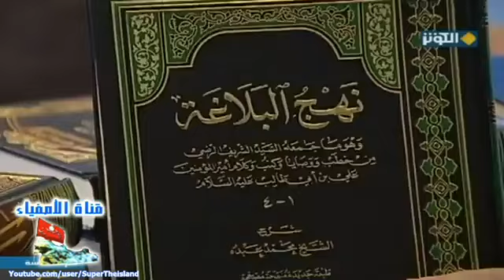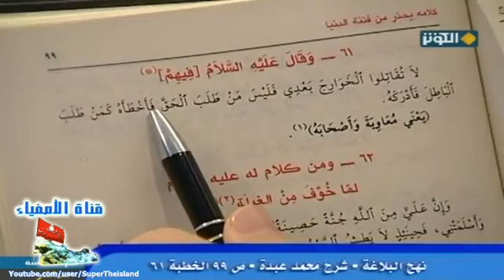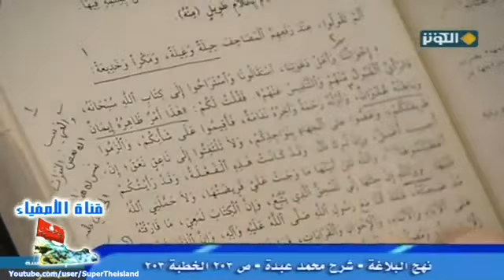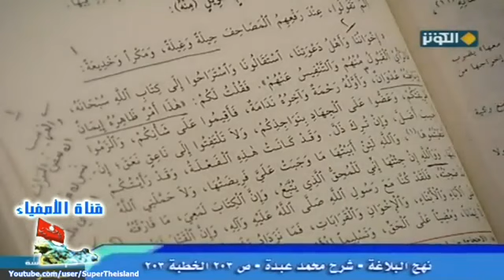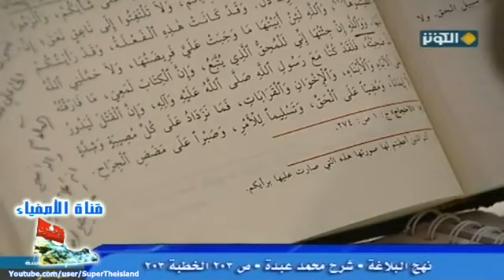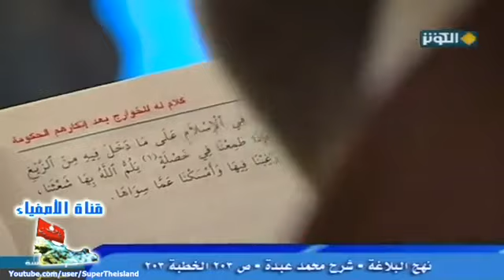الفرق بين الخوارج و معاوية عند الامام علي (ع) | السيد كمال الحيدري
عنوان الحلقة | علي ع والقتال على التأويل -القسم7  "
تعالوا معنا إلى نهج البلاغة. في نهج البلاغة لمحمد عبده, أنا أعزائي إنما أنقل هذا من كتاب (نهج البلاغة, شرح الشيخ محمد عبده, طبعة جديدة خرّج مصادره فلان, الناشر مؤسسة التاريخ العربي) ولكن هذا لا يهم كثيراً, لأنه نحن نريد أن نذكر الخطب.

في (ص99, من النسخ الموجودة بيدي) وإنما أنا أشير إلى خطبته (رقم61) أحفظوا هذه الجملة عن أمير المؤمنين علي بن أبي طالب (عليه أفضل الصلاة والسلام) لتروا أنه كيف يميز بين من وقف أمامه في صفين وبين من وقف أمامه في النهروان, هذه نقطة أساسية, ثم يتكلم مع القيادة يتكلم مع النخبة, يقول: [قال عليه السلام: لا تقاتلوا الخوارج بعدي] يضع يده على من؟ على الخوارج فقط, لا على بني أمية على صفين, التفتوا جيداً, يعني أن الحرب مع بني أمية مستمرة على مر التاريخ, نعم, [لا تقاتلوا الخوارج بعدي] لماذا يا أمير المؤمنين؟ قال: [فليس من طلب الحق فأخطأه كمن طلب الباطل فأدركه] يعني أن معاوية.

المقدم: تمايز أساسي.

السيد: واقعاً هذا المائز إذا ما تلتفتون إليه أنتم تحكمون على الناس جميعاً بحكم واحد, ولذا في الحاشية يعني في الشرح الإمام محمد عبده عنده عبارات جيدة, يقول بأنه الخوارج من بعده وإن كانوا قد ضلوا بسوء عقيدتهم فيه في علي, إلا أن ضلتهم لشبهة تمكنت من نفوسهم فاعتقدوا الخروج عن طاعة الإمام مما يوجبه الدين عليهم, فقد طلبوا حقاً وتقريره شرعاً فأخطئوا الصواب فيه] إذن كانوا طلاب حقيقة يريدون الحق ولكنهم أخطئوا الطريق أخطئوا المصداق لم يشخصوا أن الباطل لم يكن في علي وإنما الباطل كان فيهم, يقول: [لكنهم بعد أمير المؤمنين يخرجون بزعمهم هذا على من غلب .. فلان] وهم الملوك إلى أن يقول: [وهذا بخلاف الذين طلبوا الخلافة باطلا فأدركوا وليس من أهلها فالخوارج على ما بهم أحسن حالاً من معاوية في صفين] إذن التفتوا هذا أصل.

ولهذا تجد النهج الأموي يعني ابن تيمية وأتباع ابن تيمية دائماً يحاولون أن يجعلون الخوارج أشد حالاً ممن؟ من صفين, من بني أمية, مع أن القضية أمير المؤمنين في نهج البلاغة ماذا المعادلة يعكسها.

المقدم: ومع الأسف صارت جزء من الثقافة.

السيد: الإسلامية, أحسنتم, مع أن أمير المؤمنين يقول لا ليس الأمر كذلك, هؤلاء كانوا صادقين في طلب الحق ولكنهم أخطئوا في تشخيصه, أما بخلاف معاوية فإنه كان عارفاً بأنه على باطل وأن الحق مع علي ومع ذلك فعله.

المقدم: طالب للباطل.

السيد: طالب للباطل, وفرق كبير [كمن طلب الباطل] يعني وهو عارف به [فأدركه] هذا هو الموقع الأول.

الموقع الثاني: في (ص203, من النسخة التي بيدي): [ومن كلام له عليه السلام قاله للخوارج: وقد خرج إلى معسكرهم وهم مقيمون على إنكار الحكومة فقال عليه السلام] التفتوا إن كنّا نتأخر ولكنه تستحق القضية, [أكلكم شهد معنا صفين] أنا إن شاء الله أقف عند هذا في حرب الخوارج [فقالوا منّا من شهد ومنّا من لم يشهد, قال: فامتازوا فرقتين] صيروا صفتين.

المقدم: الدقة في التعامل مع الناس.

السيد: نعم, وفي الدليل, [فليكن من شهد صفين فرقة ومن لم يشهدها فرقة حتى أكلم كلاً بكلامه] يعني أن الخطاب لابد أن يختلف [ونادى الناس فقال أمسكوا عن الكلام وأنصتوا لقولي وأقبلوا بأفئدتكم إليّ فمن نشدناه شهادة فليقل بعلمه فيه] أنا أناشدكم أليس كذلك إذا كان باطلاً قولوا باطل, وإذا كان حقاً فقلوا حقاً, بينك وبين الله يعني من فمكم أدينكم ما تريدون, [ثم كلمهم عليه السلام بكلام طويل قال] ومن ضمن كلامه [ألم تقولوا] الذين كنتم معنا في صفين [ألم تكونوا عند رفعهم المصاحف] التفتوا المشكلة هنا مع صفين, المشكلة هنا وهذا هو التأويل [ألم تقولوا عند رفعهم المصاحف حيلة وغيلة ومكراً وخديعةً] الظاهر ماذا؟ الاحتكام إلى القرآن, وهل يوجد أحد يستطيع أن يرفض القرآن.

المقدم: حسبنا كتاب الله.

السيد: جيد, ولكنه في المقابل ماذا؟ في الباطل ماذا؟ [حيلةً وغيلةً ومكراً وخديعةً] التفتوا جيداً أولئك الذين يتابعون بعض القنوات الفضائية انظروا إلى التلاعب الذي يحصل, [ألم تقولوا عند رفعهم إخواننا وأهل دعوتنا] إذن تبين أن هذا ليس كلام أمير المؤمنين هذا كلام الخوارج ينقله, ولكن مع الأسف الشديد أن بعض المدلسين في القنوات وفي المواقع يقولون أمير المؤمنين قال عن من؟ قال عن معاوية أخواننا وأهل دعوتنا, ولكنه الإمام (عليه أفضل الصلاة والسلام) ينقل كلام الخوارج, يقول: [إخواننا وأهل دعوتنا استقالونا واستراحوا إلى كتاب الله سبحانه, فالرأي] هذا كله كلام من؟ كلام الخوارج الذين كانوا معه [فالرأي القبول منهم والتنفيس عنهم فقلت لكم] إذن من هنا يبدأ كلام الإمام أمير المؤمنين, أنظروا إلى النظرية التي نحن أو القراءة التي قدمناها للتنزيل والتأويل, هل أن أمير المؤمنين يصادق على قراءتنا أو لا يصادق, يصادق على فهمنا أو لا يصادق؟ [فقلت لكم: هذا] يعني رفعهم المصاحف [هذا أمرٌ ظاهره إيمان وباطنه عدوان] ماذا قلنا نحن؟ قلنا هذا هو التأويل يعني أن هؤلاء وإن ظهروا بمظهر أنهم يعلنون الإسلام والإقرار بالإسلام والاحتكام إلى القرآن ولكنه في باطنه يريدون العدوان على الإسلام.

المقدم: ومعناه هنا يعني في التقابل كفر.

السيد: واضح أحسنتم, [وأوله رحمة وآخره ندامه] أولئك الذين يدافعون عن هذه الراية [فأقيموا على شأنكم] ابقوا معي ولا تلتفتوا إلى هذه اللعب, [لأن هؤلاء يحاربوكم بلغة وينافقون عليكم بنفاق آخر غير نفاق عصر التنزيل, فأقيموا على شأنكم والزموا طريقتكم وعضوا على الجهاد بنواجذكم ولا تلتفوا إلى ناعق نعق إن أجيب أضل وإن ترك ذل] المهم الإمام أمير المؤمنين واقعاً هنا يقنعهم في النتيجة يقيم عليهم الحجة, [فلقد كنا] يقول ثم يذكر لهم شاهداً يقول: كنا مع رسول الله ماذا نفعل [لقد كنّا مع رسول الله’ وإن القتل ليدور على الآباء والأبناء والإخوان والقرابات فما نزداد على كل مصيبة وشدة إلا إيمانا ومضياً على الحق] لا نبالي أن هؤلاء أبناءنا